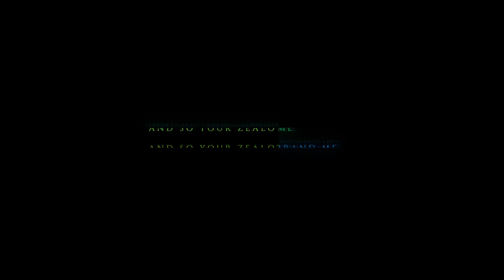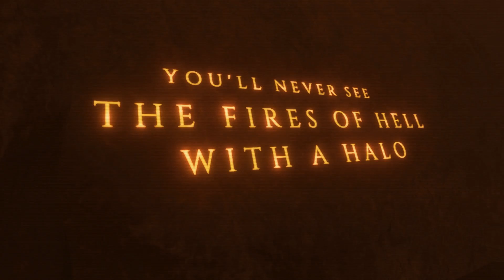End Archaic - Brimstone (Official Lyric Video)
Single off our upcoming debut full length album "Infected Nature" Dropping September 2022

Mixed, Mastered, and produced at Vanadium Recordings
Artwork and Video by Entruvia